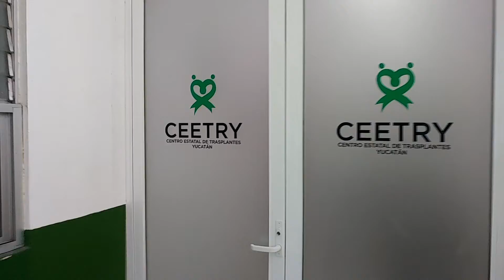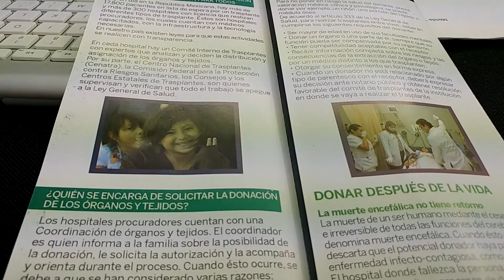Y tú, ¿donarías alguno de tus órganos?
Y tú, ¿donarías un órgano? Hoy se conmemoró el Día Mundial de los Pacientes Trasplantados y visitamos a Jorge Martínez Ulloa, director del Centro Estatal De Trasplantes De Yucatan para platicar al respecto.